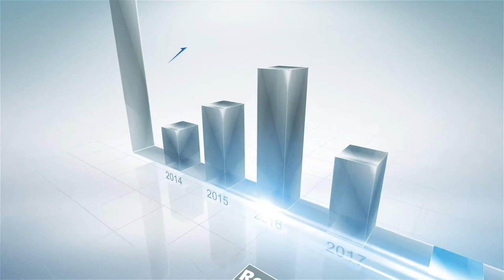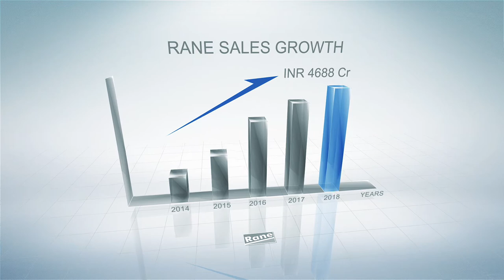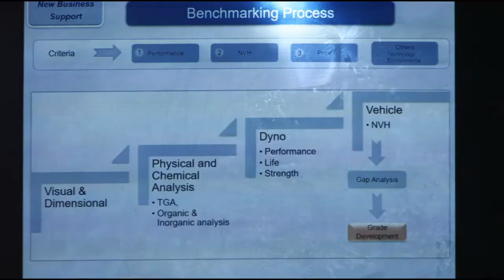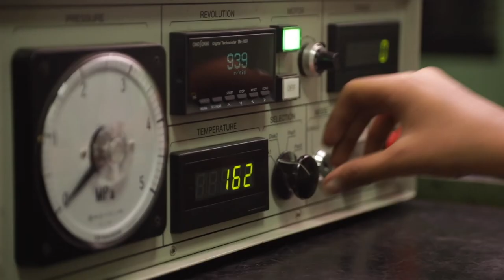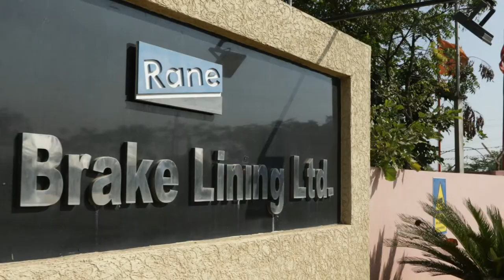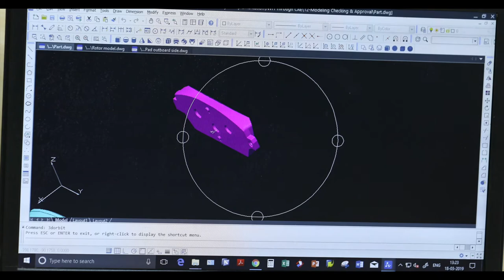Corporate Film - Rane Brake Lining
Direction  :  Sakthesh Loganathan
D.O.P         : ISAKKIRAJ
CUTS         : Riyaz